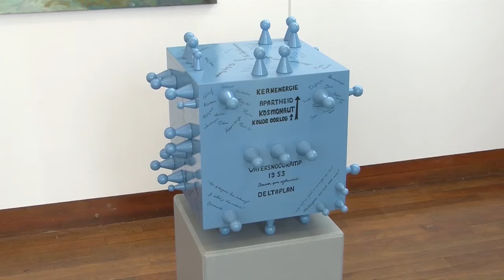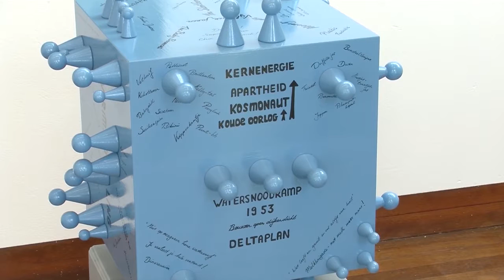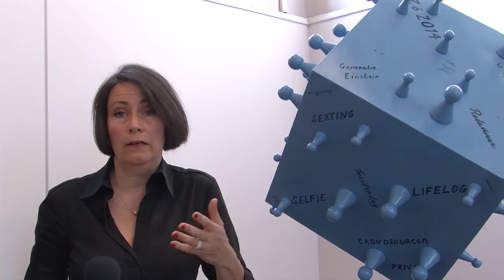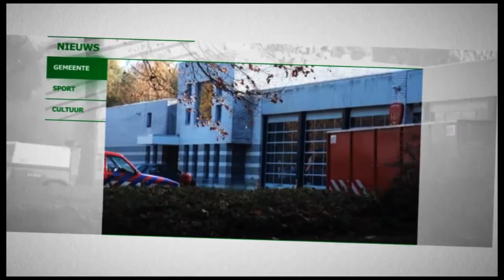3 Kunstenaars Terpkerk Urmond Juli 2016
Drie kunstenaars tonen in juli hun werk in de Terpkerk in Urmond.
Judith Wolters, uit Elsloo, toont kubussen waarop zij in verschillende stadia diverse wederwaardigheden en wereldse problematieken op een artistieke manier verbeeldt. Ton Coops, uit Elsloo, toont zijn beelden uit steen en brons. Bij hem geen ingewikkelde boodschappen, maar vooral vorm en schoonheid. Hans Wouters uit Maastricht ging schilderen omdat de fotografie uiteindelijk creatief door hem als te beperkt werd ervaren. Hij laat zich in zijn keuze voor het onderwerp inspireren door de schoonheid maar ook de wreedheid van de wereld. De onderwerpen zijn divers en men herkent de schilderijen aan de typisch vluchtige toets